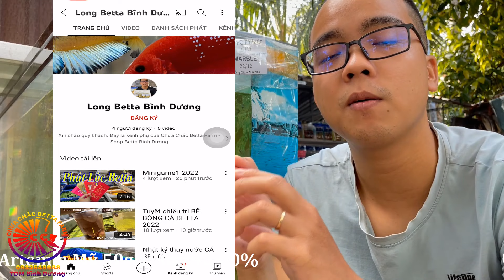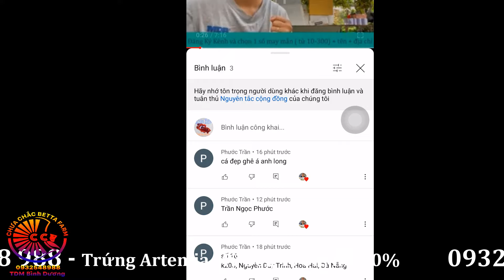Quà TẾT siêu đẹp - LÌ XÌ BETTA VIP - Livestream: 16/1/2022 ✩ 0932548988 Shop Betta Bình Dương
☕️ Địa chỉ: 1445 Lê Hồng Phong, Phú Thọ, Thủ Dầu 1, Bình Dương.
Hân hạnh đón tiếp anh em!